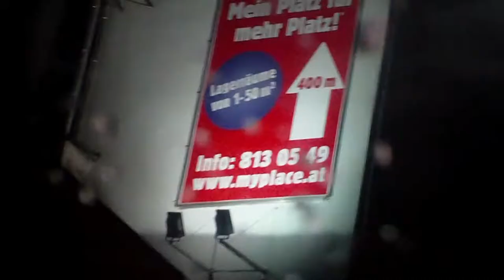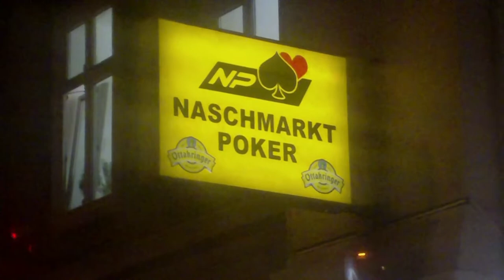BIS DI SUN AUFGED (Die Zuagroastn 2008)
Feat: Mamour Seck